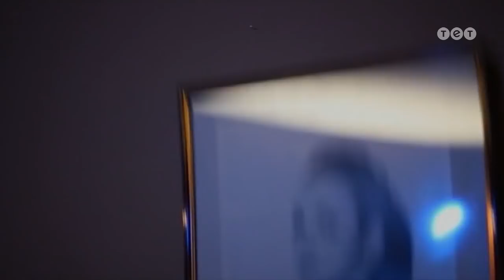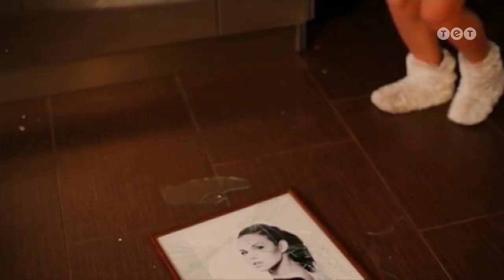Щоденники Темного. 41 серія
Все почалося в той день, коли Кіра пішла у парк атракціонів. Несподівано колесо огляду почало падати. За збігом обставин у місті з’явився дивний хлопець на ім’я Влад. Він переконав подругу Кіри Машу познайомити її з ним. Депресія Кіри після трагедії на атракціонах затягнулася. Маша не вірила своїм очам – у дзеркалі не було відображення її подруги. Дивіться 41 серію «Щоденників Темного» онлайн.